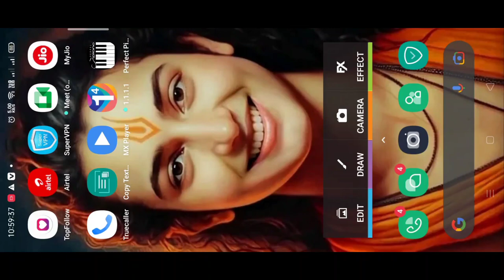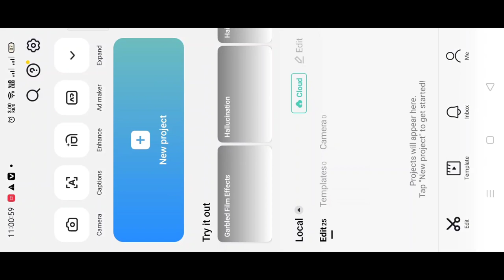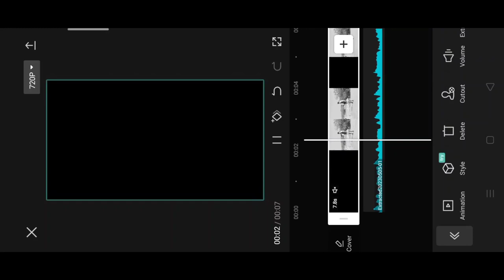Instagram trending loading TAMPLATE reel video editing | jabardast dost song trending reel editing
Topic cover
Jabardast dost song reel video editing
Jabardast dost song trending reel video editing in capcut